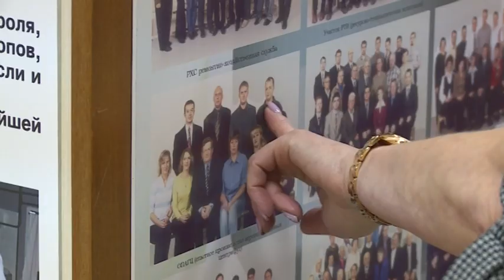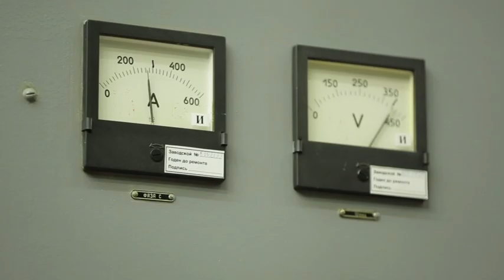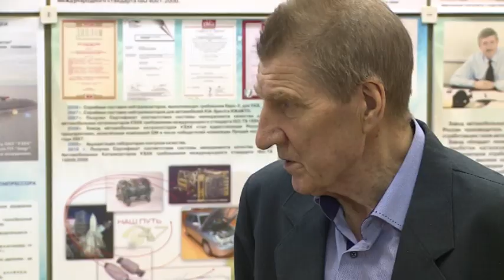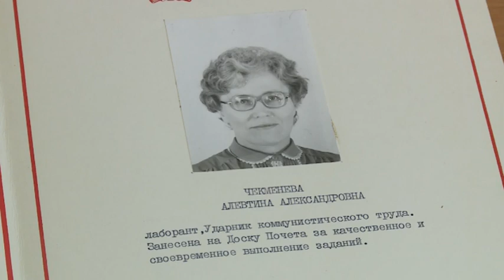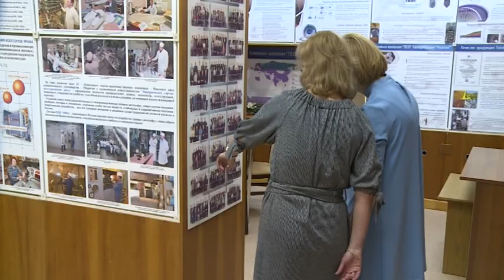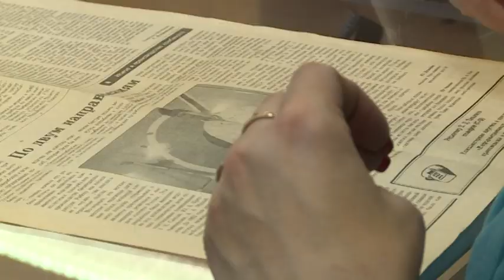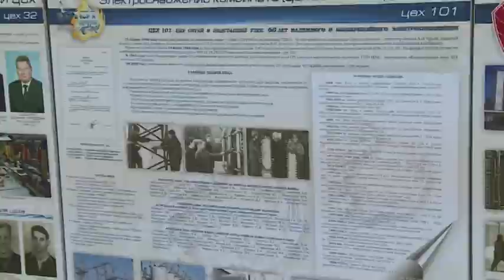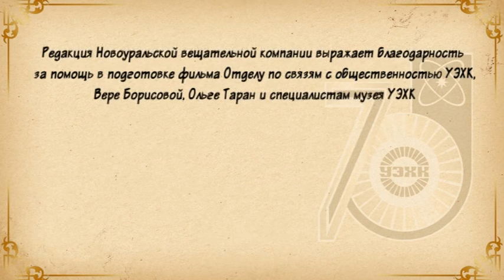Атомные династии. Чекменевы-Клюшины